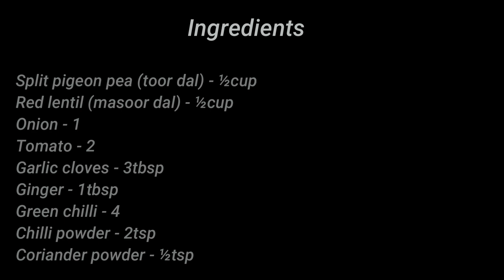Dal Tadka Recipe | Restaurant Style Dal Tadka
Ingredients:

Split pigeon pea (toor dal) - ½cup
Red lentil (masoor dal) - ½cup
Garlic cloves - 3tbsp (finely chopped)
Ginger - 1tbsp (finely chopped)
Asafoedita - ½tsp
Ghee - 3tbsp
Turmeric powder - ¾tsp
Water - 3½cup
Oil - 3tbsp + 1tsp
Curry leaves
Coriander leaves